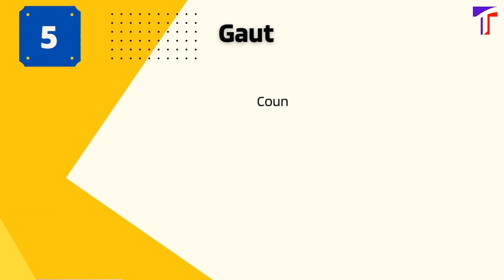Top 10 Richest People in the world ||दुनिया के टॉप १० सबसे धनिक व्यक्ति || Forbes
Hello!! Guys !! In this video, You have knowledge about who are top 10 the richest person in the world in 2022. Also knowing their company and net worth and also the country to which they belong.

नमस्ते!!  इस वीडियो में, आपको इस बारे में जानकारी है कि 2022 में दुनिया के शीर्ष 10 सबसे अमीर व्यक्ति कौन हैं। साथ ही उनकी कंपनी और नेट वर्थ और उस देश के बारे में भी जानते हैं जिससे वे संबंधित हैं।

All content and ranking is given by trustable website of Forbes =

top things
top 10
richest man in the india
richest people in the india
top 10 richest people in the india 2023
top 10 richest person in the india
top 10 richest person in the world 2023 by forbes
top 10 richest person in the world 2023 forbes
top 10 richest person in the world 2023 latest
top 10 richest person in the world 2023 april
top 10 richest person in the world 2023 in hindi
top 10 richest person in the world 2023 real time
a top 10 richest person in the world 2023
how many billionaires in the world
top 10 richest person in india
50 richest person in the world
elon musk net worth in billion
top 20 richest man in the world
richest man in america 2023
hot news
latest news
breaking news
Elon Musk
Bernard Arnault & family
Jeff Bezos
Bill Gates
Gautam Adani & family
Warren Buffett
Larry Ellison
Larry Page
Sergey Brin
Mukesh Ambani